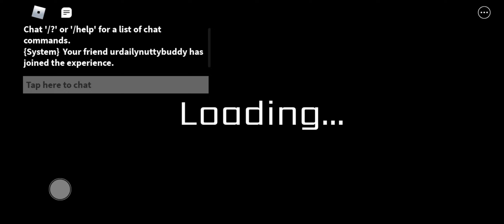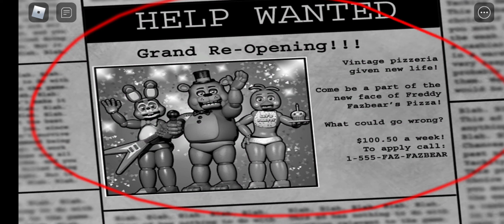Fnaf coop on roblox fnaf 2 night 1